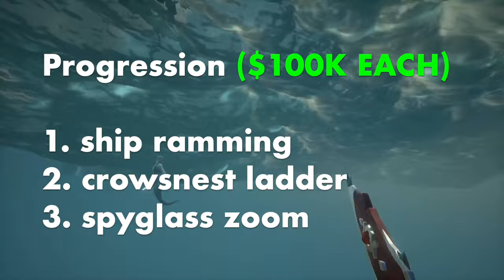the PROBLEM with LOOT in Sea of Thieves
Sea of Thieves season 10 has a HUGE problem. The loot system is broken and here are the top 10 craziest ways to make gold fast in Sea of thieves season 10. You won't believe this massive controversy and failure. Sea of thieves will never be the same after this update, so here is everything you need to know. You'll farm doubloons, gold, and ancient coins fast with this crazy trick!

Chapters

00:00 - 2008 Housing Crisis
02:00 - The Great Depression
04:00 - Military Industrial Complex
06:00 - Moving Forward